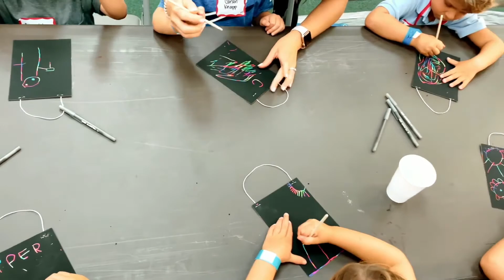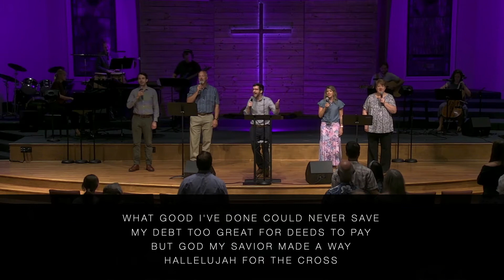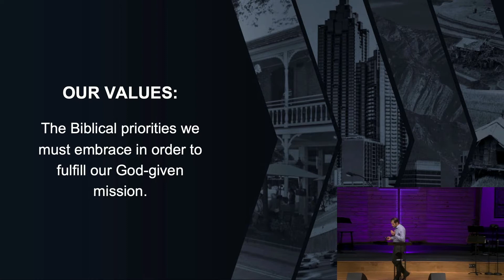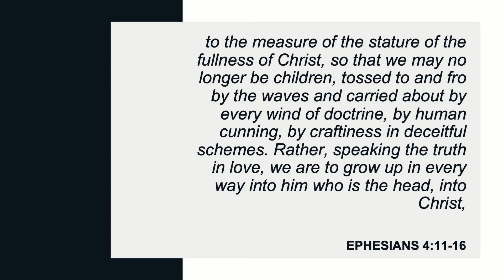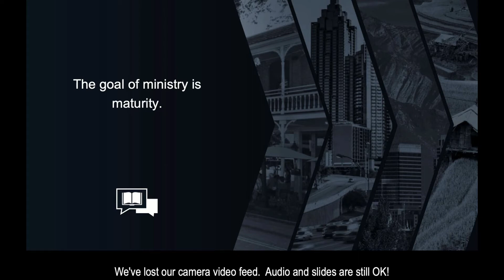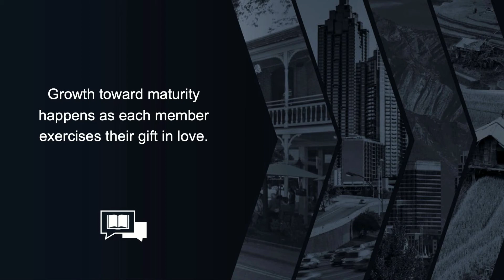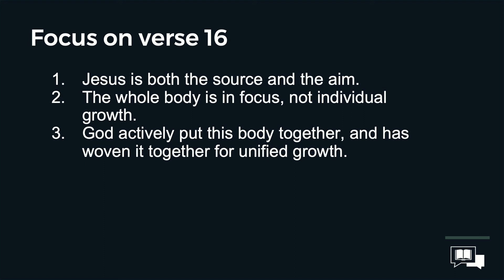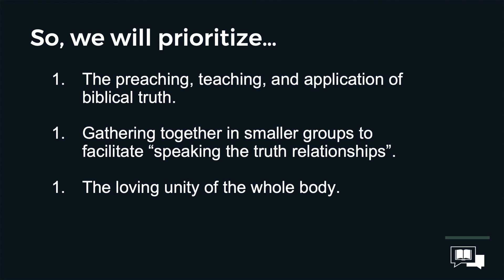Embracing Our Mission - Spiritual Maturity - Josh Roland - 07/24/22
Embracing Our Mission - Spiritual Maturity
Josh Roland
Ephesians 4:1-16
07/24/22